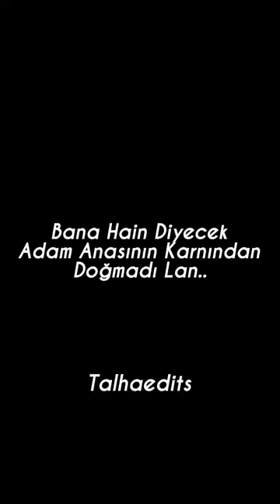Esat Oktay Yıldıran...